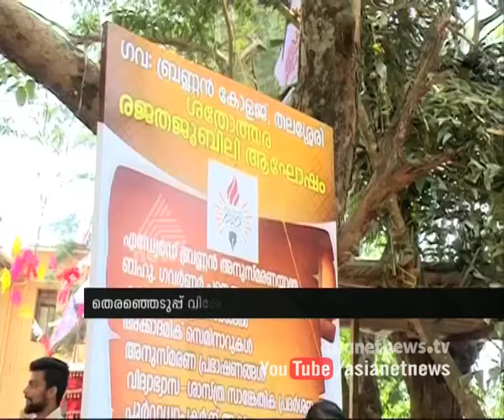Thalassery Brennan College | Loudspeaker | Kerala Local Body Election 2015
Students of Thalassery Brennan college shares their opinion towards the coming local body elections of Kerala.